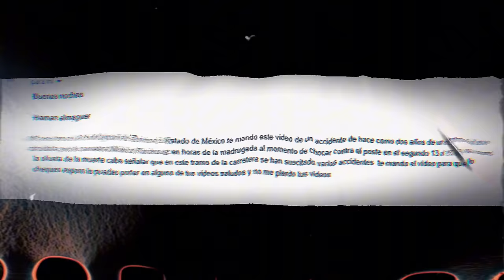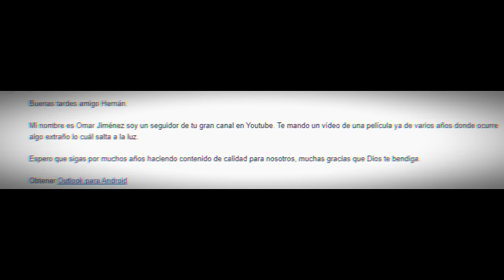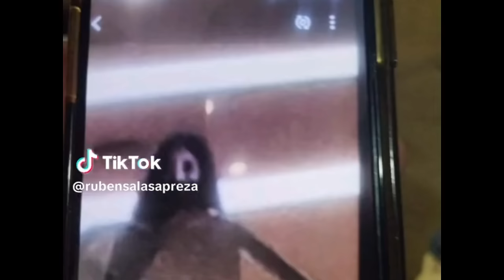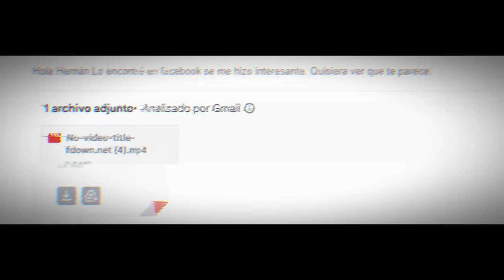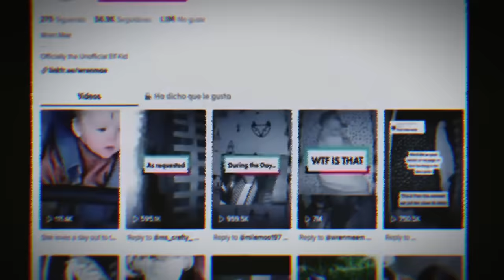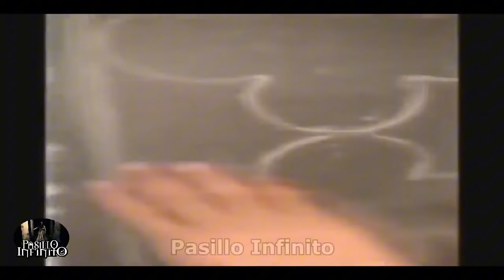TOP DE VIDEOS DE TERROR REAL DE TIK TOK vol. 5 l Pasillo Infinito